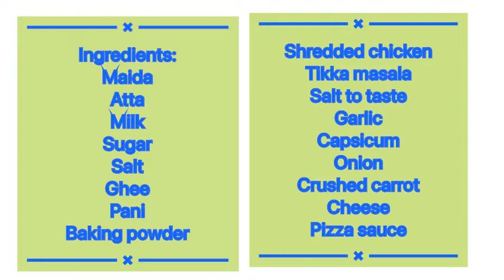Pizza paratha | pizza paratha recipe homemade recipe